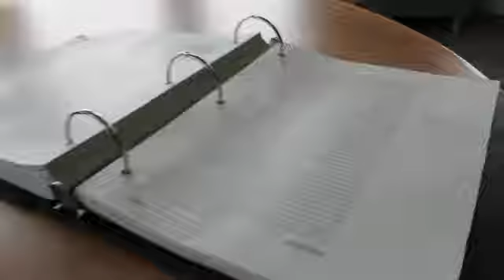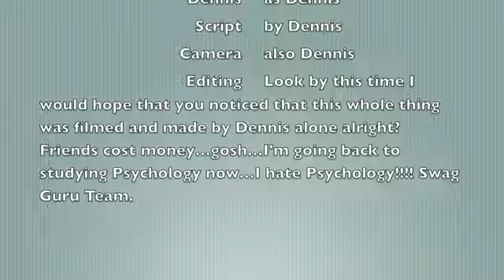When Studying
Comedy Sketch #1- When Studying

By Dennis M.
Swag Guru Productions

Filmed with a Canon Rebel T3i Camera